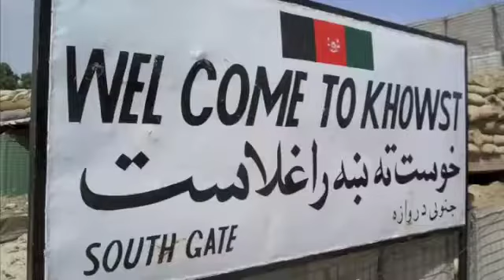Texas soldiers in afghanistan T-Patchers, 36th Infantry Division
The Thirty-sixth United States Infantry Division, also known as the Texas Division, saw action in Europe during both world wars to Afghanistan during Operation Enduring Freedom. At the outset of its federal service the division was composed mostly of Texas National Guard troops and was therefore nicknamed "Texas Division." According to some sources, the arrowhead (point down) on the division's shoulder patch was thought to stand for Oklahoma, while the superimposed capital block-letter "T" was thought to stand for Texas. An elite group of T-Patchers (so called because of their unique division patch) , comprising mostly of South Texans lead the way as scouts in the Khowst Province.